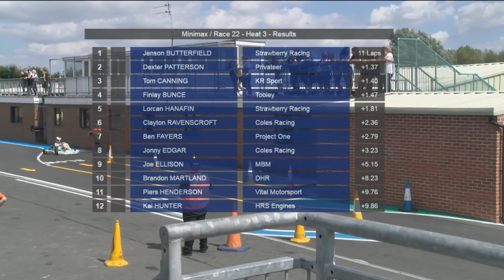Kart Master 2016 Saturday Heat 4 Honda and 5 Mini Max